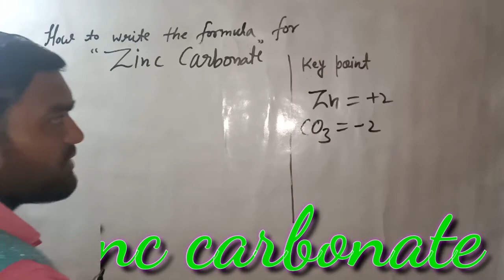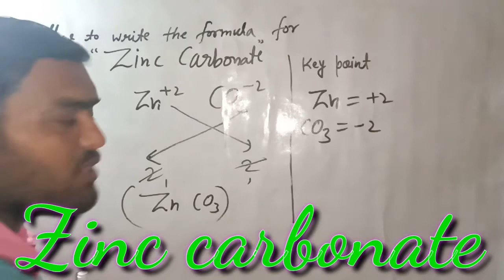How to write the formula for Zinc carbonate;-//(ZnCO3)//By--apsirclasses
In this video explanation of how to write the chemical formula for Zinc carbonate.
every compound is represented by a formula.The following steps should be taken while attempting to write a formula.The methods called criss-cross method.
1-write the symbols side by side,basic radical is written firist and then acidic radical.
2-write the valency of each atom on top of its symbol.
3- divide the valency numbers by the or highest common factor(H.C.F),to get the simple ratio.Ignore the (+)or (-) symbols of the radicals.Inter change the valencies of the radicals.
4-write the interchanged valency numbers to the lowe right of the radicals.If the radical is a groups of atoms and has a valency number more than,enclose it within bralketa..

Compound
IUPAC NAME list with structurs
IUPAC NAME list
how to write iupac name of Organic Compound
IUPAC NAME in Hindi
iupac name generator
iupac name full from
searches related to Organic Chemistry organic chemistry topics.,
Organic Chemistry example
important of Organic Chemistry
Organic Chemistry reaction
what is Organic Chemistry
what is inorganic Chemistry,
IUPAC Name | organic chemistry |कार्बनिक यौगिकों के IUPAC नाम लिखने के लिए आसान तरीका| all student organic chemistry | IUPAC Nameing all student Simple Trick...
"organic compound, carbon compound, iupac, naming of carbon and its compound, organic chemistry naming, alkane alkene alkyne, alcohal and naming, naming of et..."
What is Iupac name?
Simple organic nomenclac  Amine

Naming alkane compounds

Branched chain compounds
iupac name chain
how to find the iupac name of a compounds

iupac name list with structure

how to write iupac names of organic compounds

iupac name full form

iupac name list pdf

iupac name generator

How do you find the Iupac name?

What is the Iupac name of CoI?
In chemical nomenclature, the IUPAC nomenclature of organic chemistry is a method of organic chemical compounds as recommended by the International Union of Pure and Applied Chemistry (IUPAC). It is published in the Nomenclature of Organic Chemistry (informally called the Blue Book).

Organic Chemistry
कैसे iupac Name लिखे
रसायन विज्ञान के iupac नाम
iupac नामकरण के नियम
iupac नाम कैसे लिखते हैं।
iupac का पूरा नामhindi में
आईयूपीएसी नाम पद्धति,
कार्बनिक रसायनओं की आईयूपीएसी नाम पद्धति।
आईयूपीएसी नाम आसान तरीके से

molecular formula